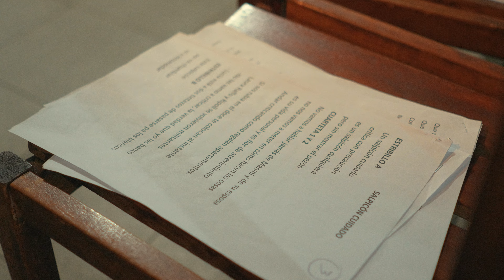Asaltantes con Patente Saludo 2024 en el ensayo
Lista de Reproducción de Youtube de "Murgas Clásicas" 👆

Lista de Reproducción de Youtube de "Los Más Escuchados" 👆

Playlist de Spotify de "Los Más escuchados" 👆